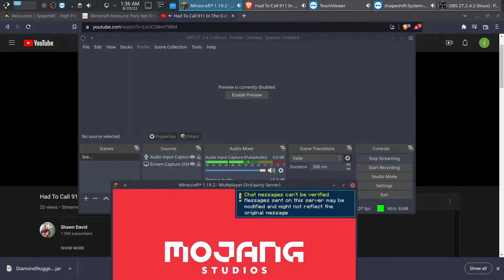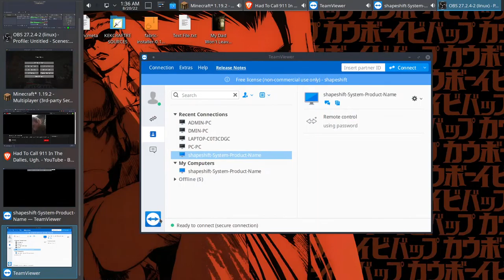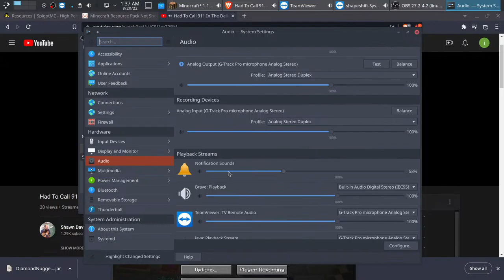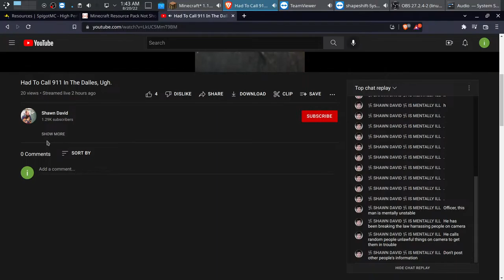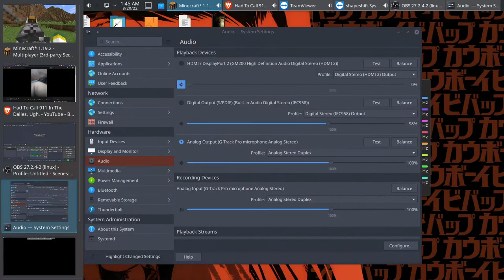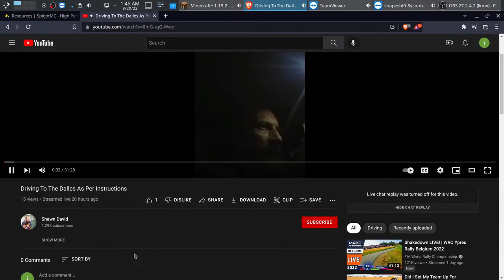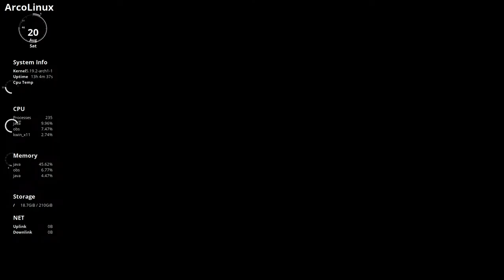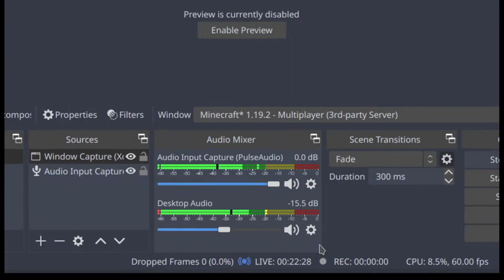man vs machine possible mic damage and panic attack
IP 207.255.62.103